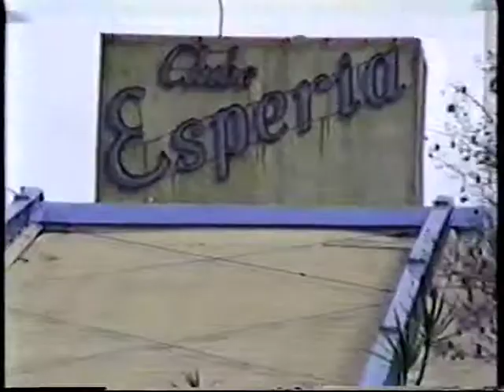VTS 01 1